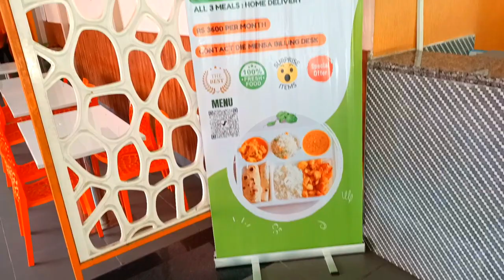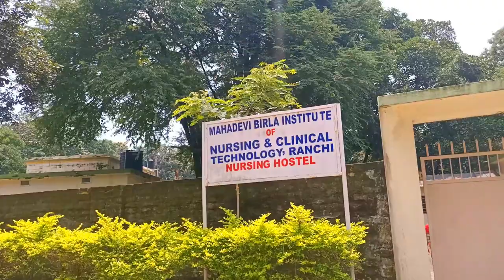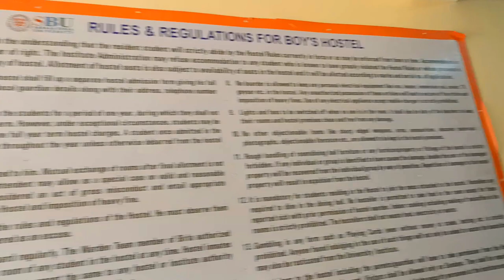Sarla Birla University / College 😂 Ranchi Full Campus Tour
In my 1 st college review of Government Engeneering College Palamu you all have shown great support so I decided why not to show you some more colleges in Jharkhand. So here is the one

Let me clear that Sarla Birla University is a Private Institution in Ranchi Which is Very Famous amoung the Middle class family people because of its links with other colleges and it also provides E-Kalyan facilities to middle class people's and the fee is also less as compared to other private institutions. And the main point is that it doesn't require any interence examination like jee mains it take the students directly.
For More Information you can contact Vivek Bhai👇🏼
the_rajvivek

🔥Automobile Vlogs
🔥The Unexplored Places Vlogs
🔥Daily Vlog